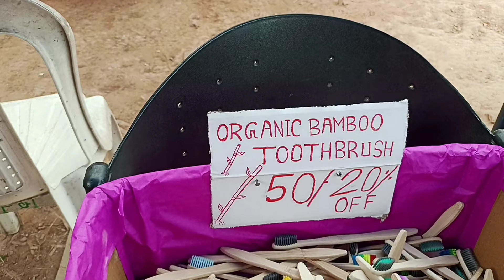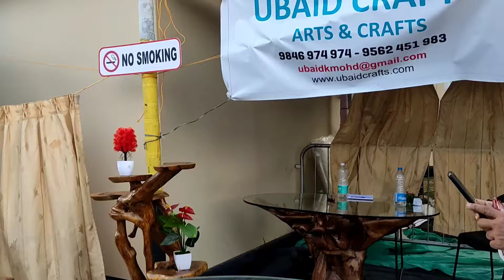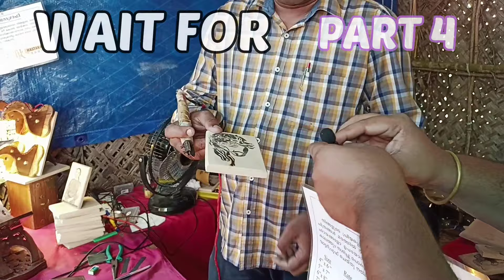പൈറോഗ്രാഫി എന്ന അത്ഭുതം.. മാജിക്‌ കൂജ പരിചയപ്പെടാം.....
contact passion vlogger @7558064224